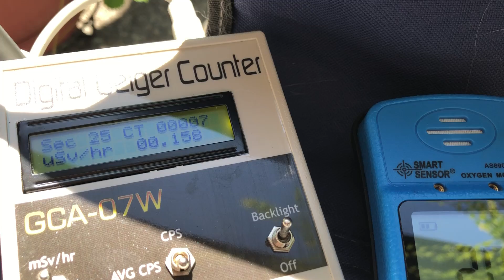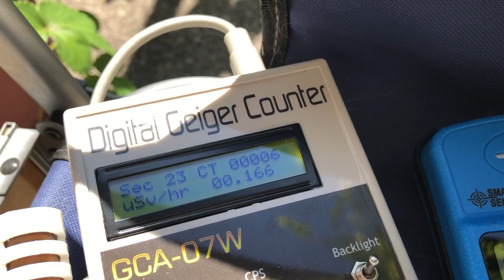Big White Light. Portland Oregon July 21 2019.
UV-AB 8.96, UV-C 56, O2 20.7, C.P.M. 19, 0.158 uSv/hr